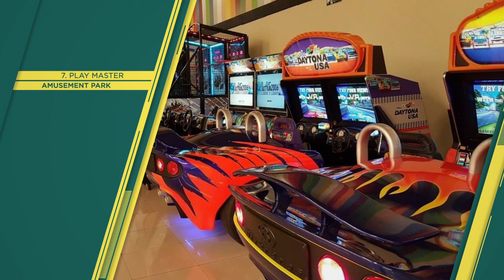"LONDRINA" Top 13 Tourist Places | Londrina Tourism | BRAZIL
Londrina (Things to do - Places to Visit) - LONDRINA Top Tourist Places
City in Brazil
Londrina is a city in southern Brazil. It’s known for the vast Lake Igapó, a group of 4 connected man-made lakes fringed with bike paths and green space.

The Londrina Museum of Art is housed in the old bus station, a modernist landmark, and features a Rodin sculpture. The Botanical Garden of Londrina has rare and endangered plant species. Calçadão de Londrina is a promenade with restaurants and shops.

"LONDRINA" Top 13 Tourist Places | Londrina Tourism

Things to do in LONDRINA - Places to Visit in Londrina

LONDRINA Top 13 Tourist Places - Londrina, Brazil, South America